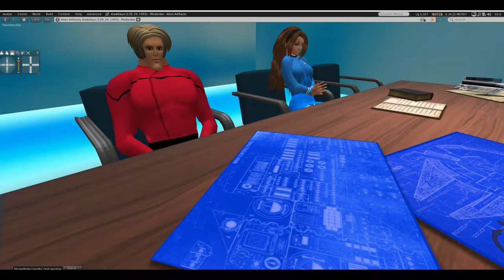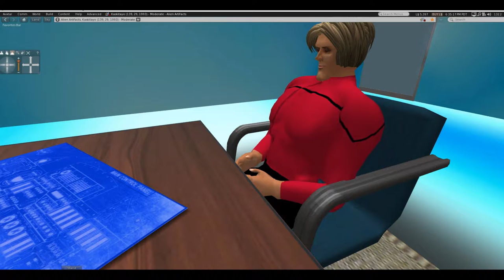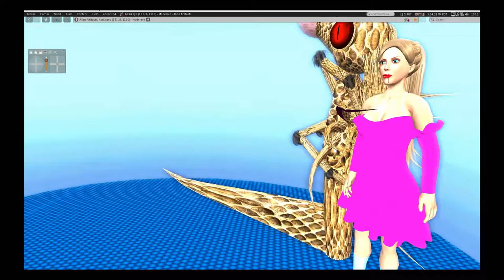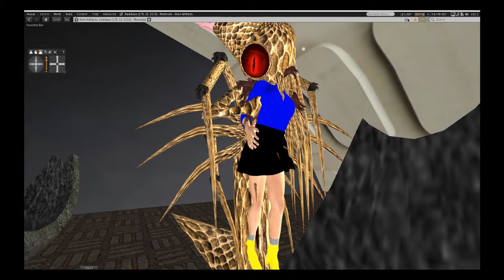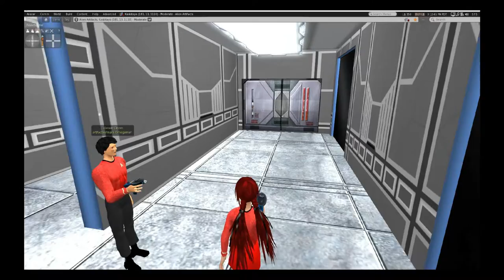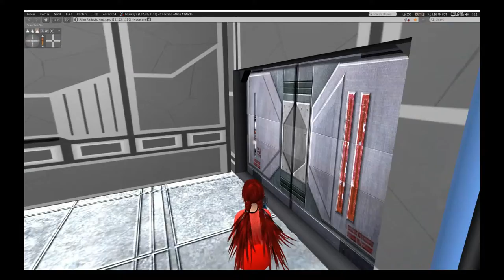The Morgellons Plague, a Star Trek fan production, part 2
Conclusion. The Essex is ordered, despite the quarantine, to investigate a distress call from the civilian science ship  which is near the edge of the solar system. Meanwhile the Earth searches for the plaque,  while battling alien creatures brought from Venus.
   Special guest star Spock, and introducing the Nebula girls, the bluegrass group of the future.  This video is based on Star Trek by Gene Roddenberry.  It is presented in two parts to comply with copyright rules governing Star Trek fan films.
    If what you call a Star Trek fan film is ten minutes of useless talk,  unattractive women and no action, then you have come to the wrong place. Based on Star Trek, created by Gene Roddenberry.